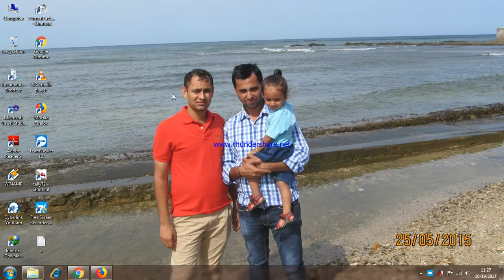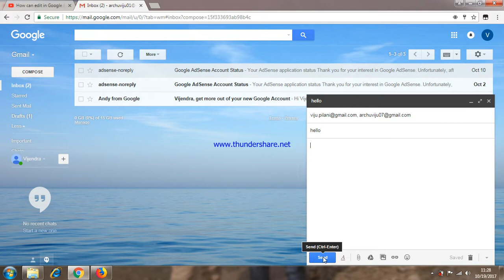How to add email id in cc in gmail